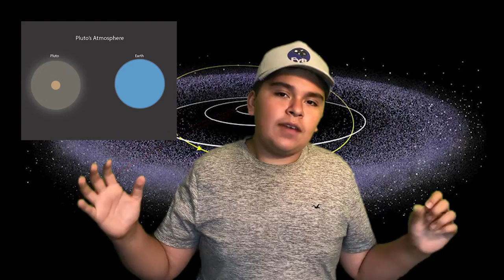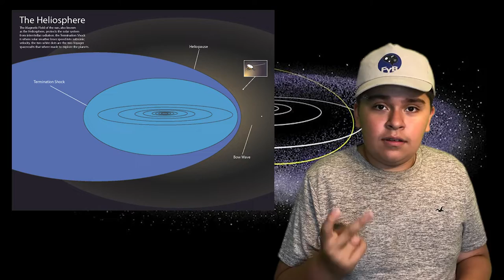Episode Eleven - The Outer Solar System - The Solar System | Feed Your Brain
Hi everyone! Welcome to the final video on the Solar System Series. Today, we're gonna cover the outer reaches of the Solar System. We're gonna talk about the Trans-Neptunian objects in the Kuiper Belt, the Magnetic Field of the sun the Heliosphere, and the Comet Sanctuary of the Oort Cloud. We even touch upon whats outside of the Solar System.

Remember, my goal: is to Feed Your Brain.

Credits:
Background - NASA
486958 Arrokoth - Wikipedia
Alpha Centauri and Rigil Kentaurus - Wikipedia
Proxima Centauri - Wikipedia
Eris - NASA
Haumea - NASA
Makemake - NASA
Pluto - NASA
Tombaugh Regio - NASA
Heliosphere shape- NASA
Jan Oort - Wikipedia
Local Interstellar Cloud - NASA
New Horizons - NASA
Castle Bravo - Wikipedia

The Heliosphere Diagram, Oort Cloud Diagram, Pluto's Atmosphere, and the Proxima Centauri System were made in Adobe Illustrator 2021.